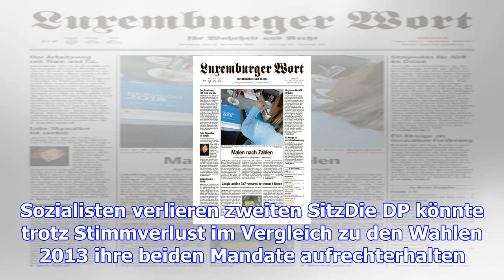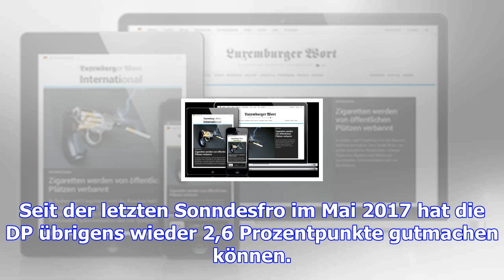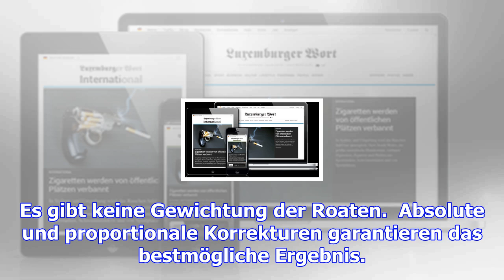Sonndesfro für den bezirk norden: csv legt zu, lsap verliert einen sitz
(BB) - Die DP und die LSAP sinken ab, und die CSV erhält erheblichen Zuspruch: So lässt sich die Son...